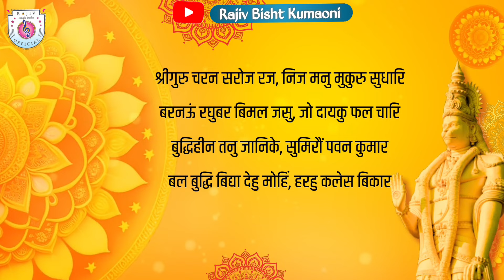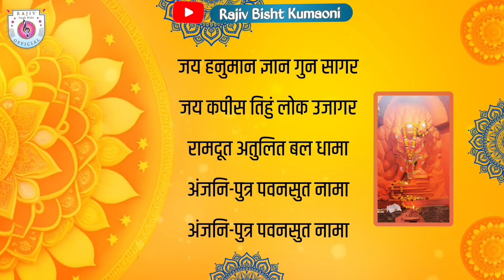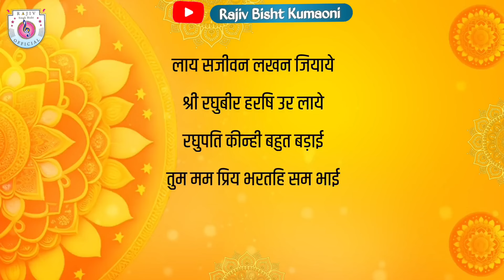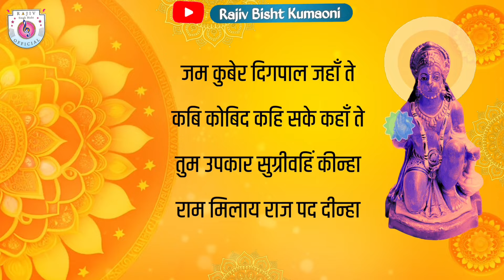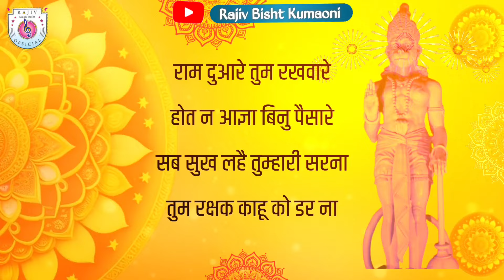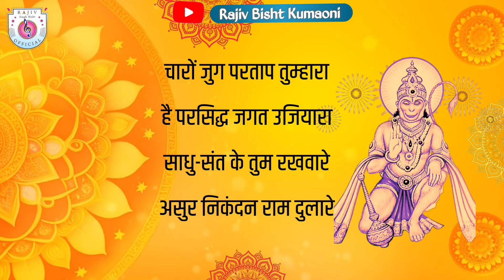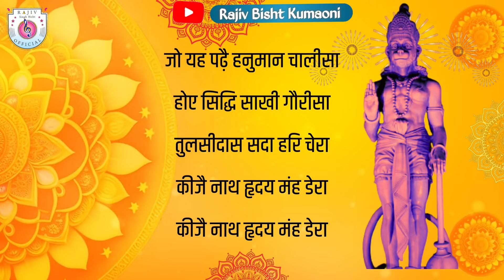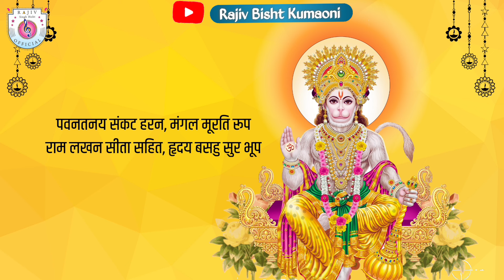The Hanuman Chalisa, हनुमान चालीसा पाठ, नये अंदाज में भजन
Shri Hanuman Chalisa, श्री हनुमान चालीसा | एक नई धुन में | By Rajiv Bisht

गायक: राजीव सिंह बिष्ट
रचयिता: गोस्वामी तुलसीदास जी
संगीत: रामाशंकर
स्टूडियो: यू म्यूजिक
धुन: राजीव सिंह बिष्ट (पहाड़ी फोक)
पोस्टर: पंकज लोहिया
एडिटिंग: कुमाऊनी आर्ट
सह निर्माता: गीता बिष्ट
निर्माता: राजीव सिंह बिष्ट
सहयोग: शशिकांत त्रिपाठी, भूपाल बिष्ट, ललित मेहरा, किशन गुरौ, हेमा बिष्ट और नरेंद्र सिंह बिष्ट

हनुमान चालीसा
नई हनुमान चालीसा धुन
प्रभु श्री राम भक्त हनुमान
Shri Ram bhakt
Shri Hanuman chalisa
Hanuman chalisa पाठ
Hanuman chalisa sangrah
Powerful hanuman chalisa
Hanuman Chalisa 2024
Hanuman chalisa with lyrics video
Hanuman Chalisa Lyrica video
हनुमान चालीसा song
kumauni Bhajan
Kumaoni Bhajan
garhwali Bhajan
kumauni Bhajan 2024